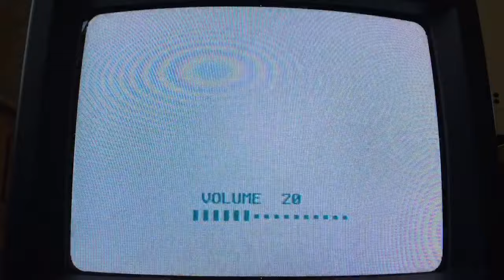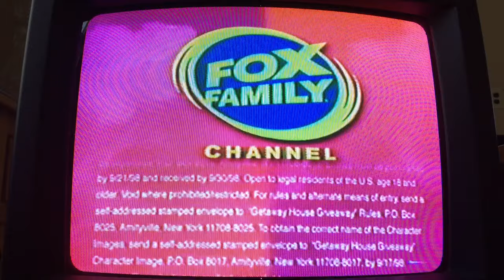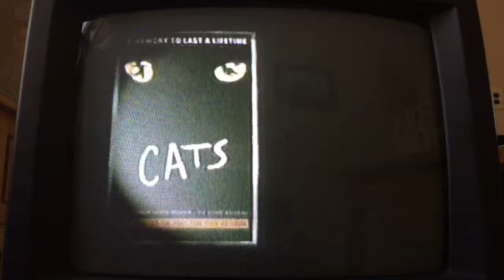Opening to The Borrowers 1998 VHS (Version #1)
1. Macrovision logo
2. FBI Warning screen
3. Polygram Video logo
5. "Coming Soon on Videocassette"
6. Bean: The Movie trailer
7. Barney's Great Adventure: The Movie trailer (UGH!)
8. Cats trailer
9. "Feature Presentation"
10. "This film has been modified..."
11. Polygram Filmed Entertainment logo

Print Date: July 11th, 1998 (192nd day of 1998)